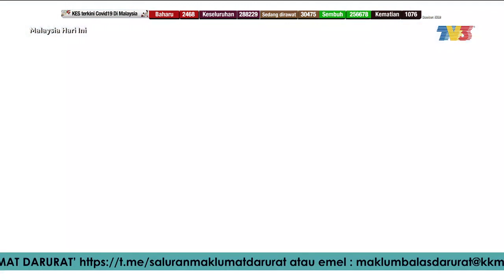Mengenali Fadzlan Rizan Johani | MHI (24 Februari 2021)